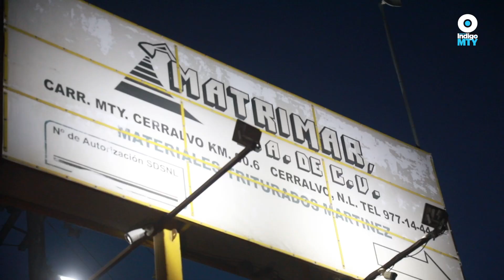Cerralvo, entre la sequía y el amiguismo... | Indigo MTY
La Pedrera Matrimar sería culpable en gran parte de la sequía en el municipio de Cerralvo Nuevo León, al menos eso afirman los vecinos del municipio. Esta situación sumada con la inseguridad provoca desplazamiento de la población en el norte del estado.